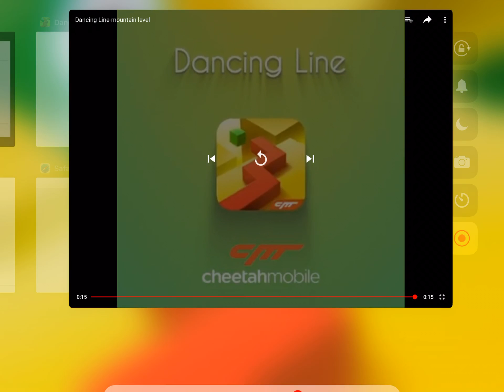Hit The Birds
Try not to Hit the birds or you Mite Get 9 💎 Gems